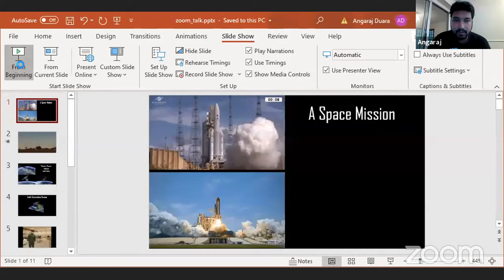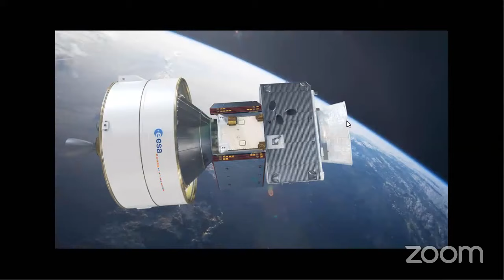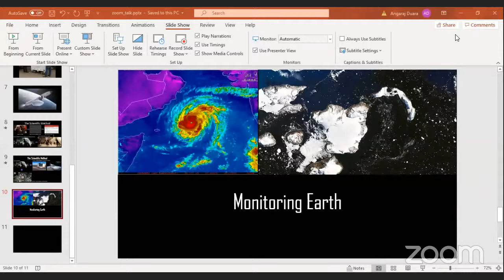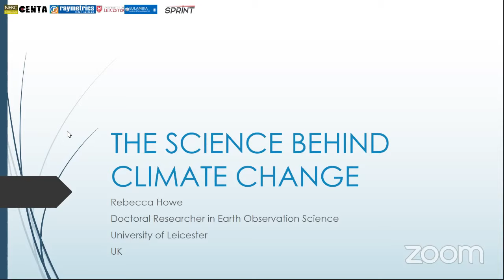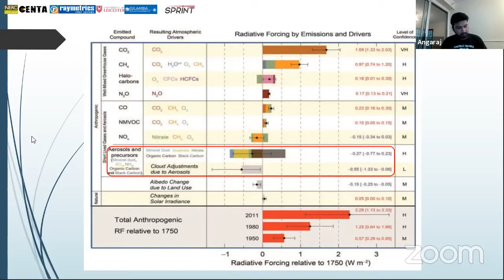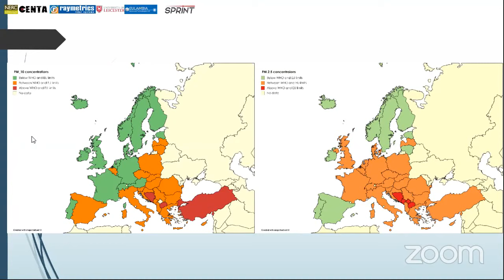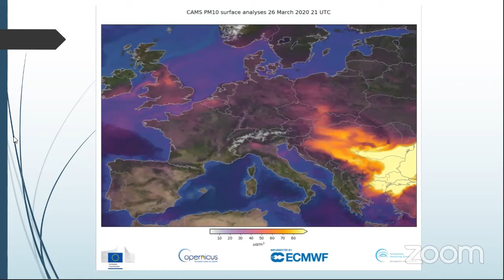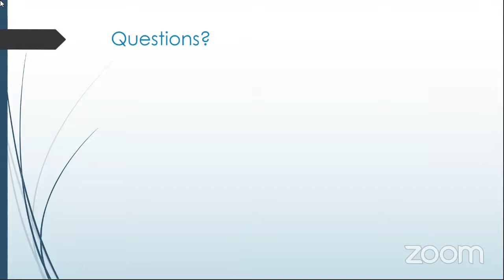The science behind climate change : Webinar with Ankaraj and Rebecca